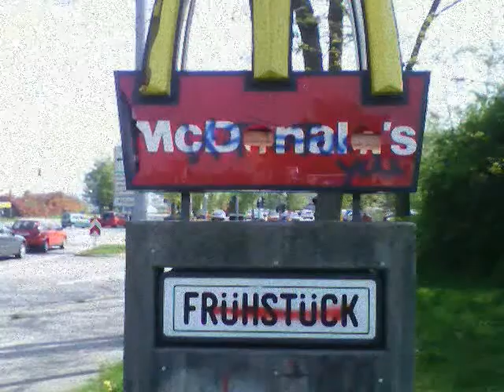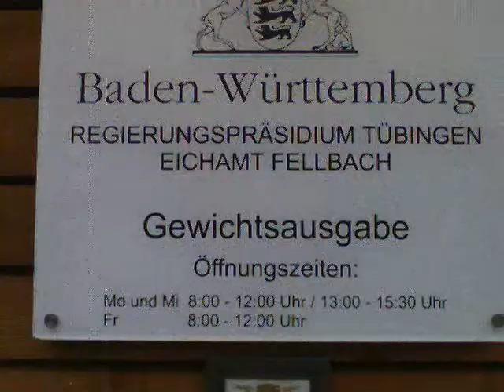Golovokruzhenie Butusoff Chehoff